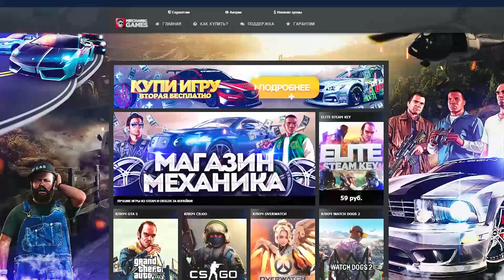САМЫЙ ПРОЧНЫЙ РУССКИЙ БРОНЕВИК в ГТА 5